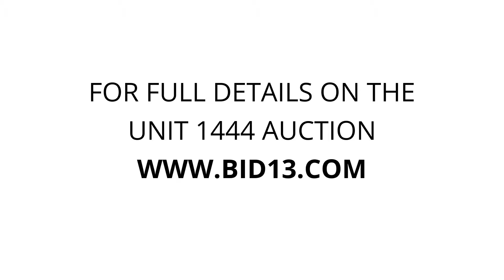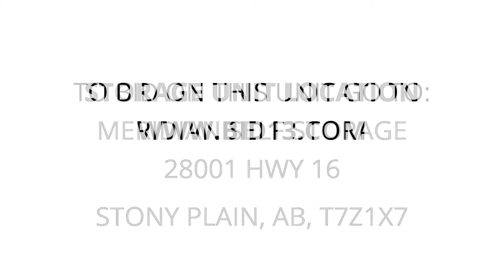Meridian Self Storage - Unit 1444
furniture, Household